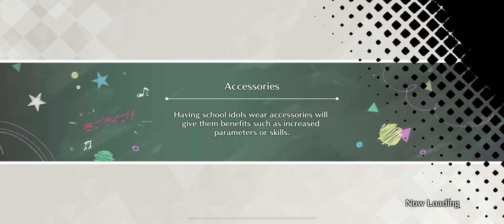[LLSIFAS] Bond Story - Riko Sakurauchi [In the Numazu Sea]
Love Live! School Idol Festival: All Stars - Bond Story Riko Sakurauchi - In the Numazu Sea

This is Bond Episode 32